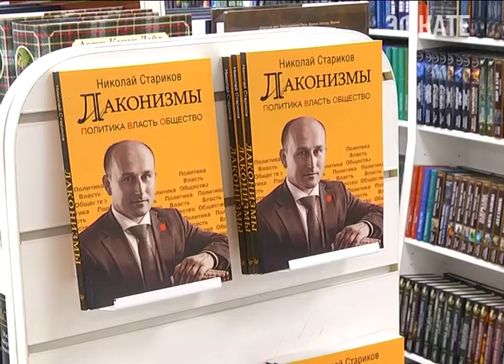В Сочи презентовали первую в России твиттер-книгу о политике Новости Эфкате Сочи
«Лаконизмы». Так называется новая книга известного публициста, политика, общественного деятеля Николая Старикова.

Презентация собрала немало читателей. Для них представили совершенно новый формат публицистики. «Лаконизмы» — это первая в России твиттер-книга о политике. В ней автор постарался в краткой форме донести до читателя смысл и суть происходящего сегодня с нашей страной. Основные темы книги – власть, общество и политика.

Сочи. Новости.
Телеканал Эфкате.